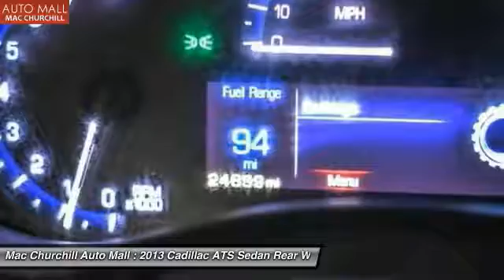2013 Cadillac ATS Bedford, Ft. Worth TX, Grapevine TX, Dallas TX, Arlington TX B32114P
Contact MAC CHURCHILL AUTOMall today for information on dozens of vehicles like this 2013 Cadillac ATS . Drive home in your new pre-owned vehicle with the confidence of knowing you're fully backed by the CARFAX Buyback Guarantee. When it comes to high fuel economy, plenty of versatility and a great looks, this CadillacATS cannot be beat. This Cadillac ATS's superior fuel-efficiency is proof that not all vehicles are created equal. One of the best things about this Cadillac ATS is that it has low, low mileage. It's ready for you to truly break it in. More information about the 2013 Cadillac ATS: The Cadillac ATS competes with other compact luxury cars from BMW, Audi, Mercedes and Lexus. While previous efforts had focused on comfort over performance, the ATS represents a firm departure from this strategy, Cadillac opting to match BMW with a strong emphasis on rear-wheel-drive handling and a lightweight body structure. The ATS starts at about $33,000, undercutting the price of a 3-series BMW by about $3,000. This model sets itself apart with traditional Cadillac luxury, Excellent handling, a variety of fuel efficient engines, and rear-wheel-drive